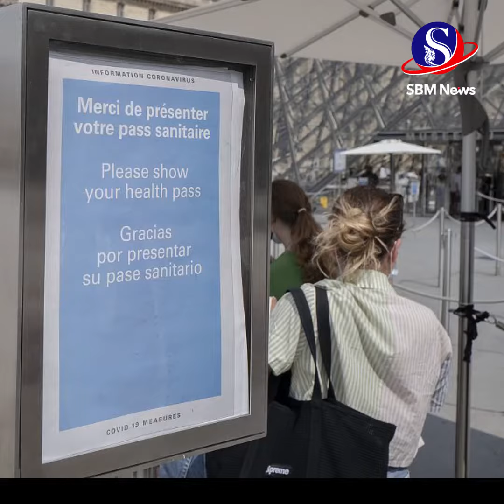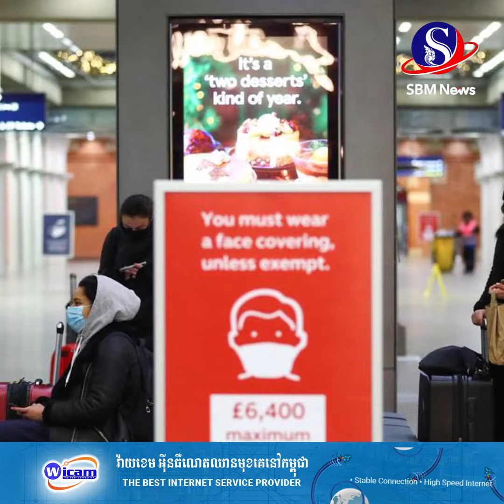អង្គការសុខភាពពិភពលោក៖ មេរោគកូវីដ-១៩ បម្លែងថ្មីប្រភេទ Delta កំពុងរាលដាលខ្លាំងនៅអឺរ៉ុប